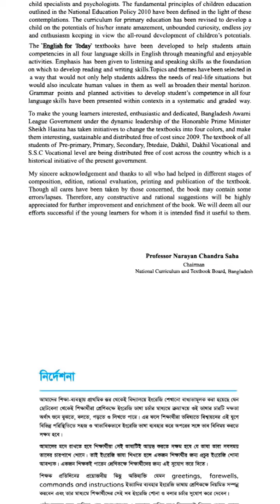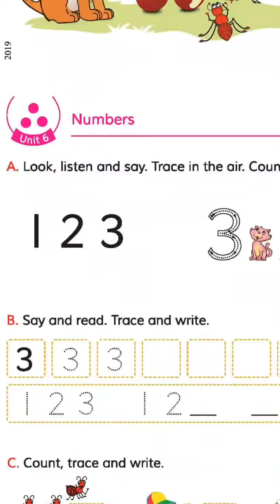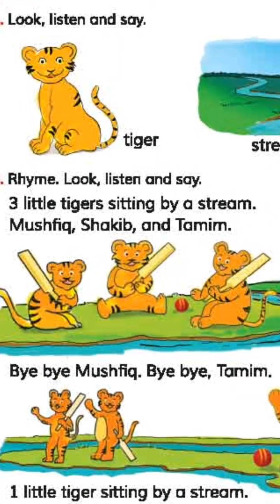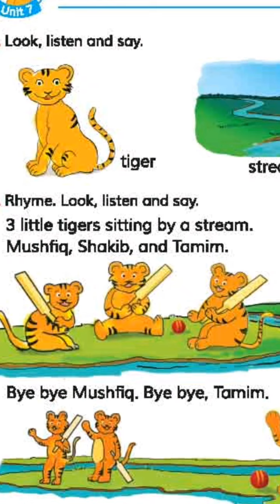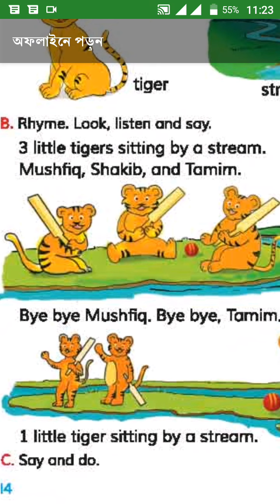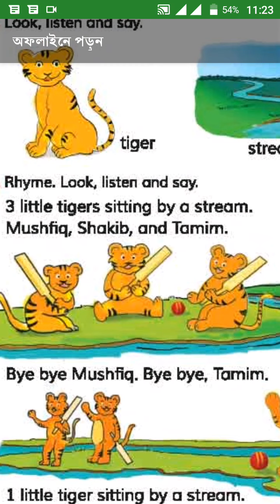১ম শ্রেণি,বিষয়ঃইংরেজি(সাজেশন)২৬/০৫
১ম শ্রেণি,বিষয়ঃইংরেজি(সাজেশন)২৬/০৫